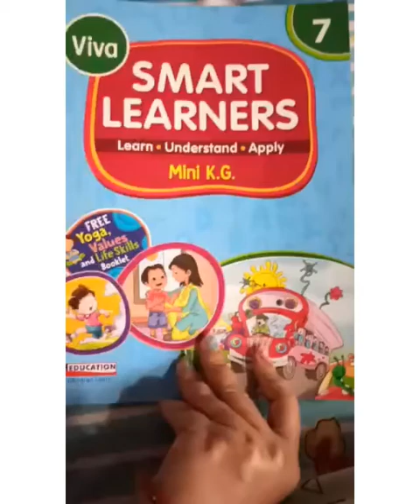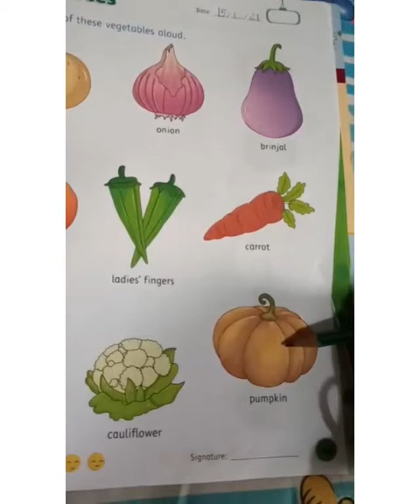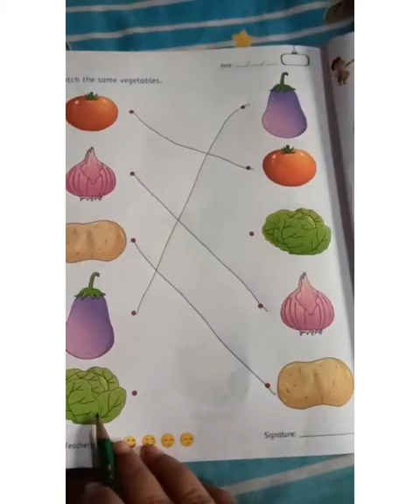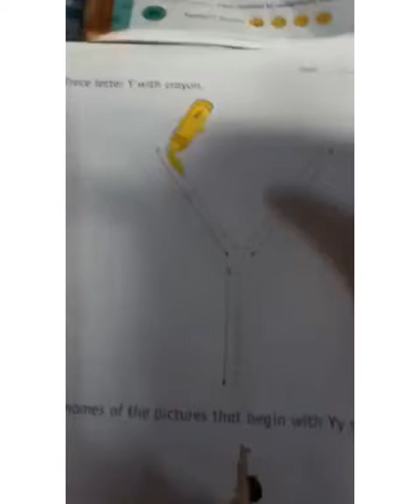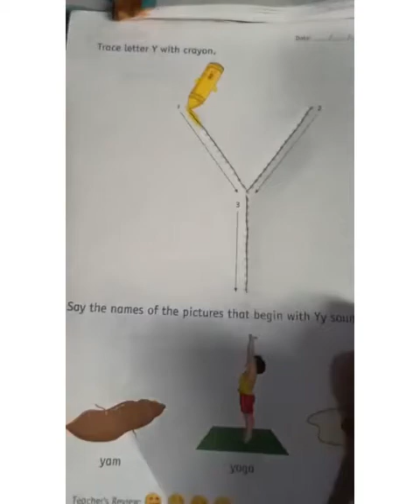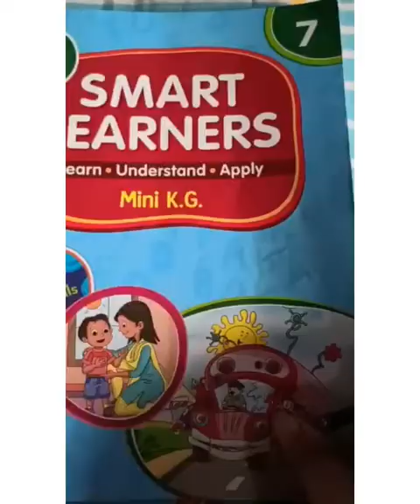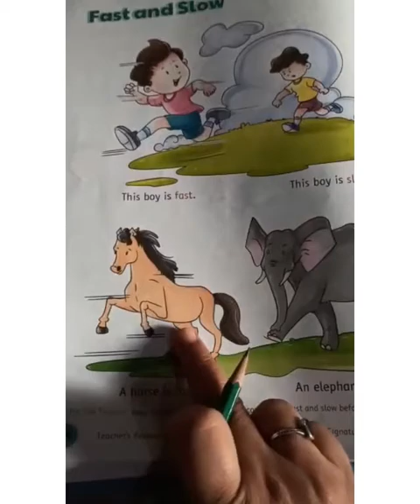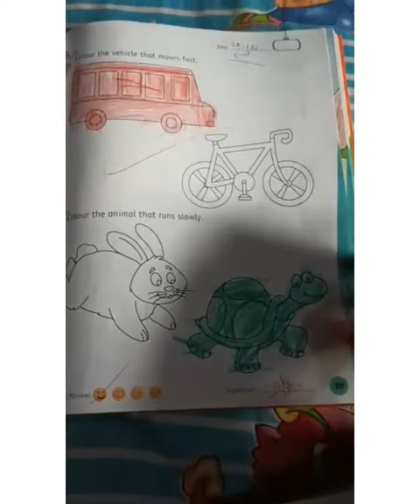Nursery CBSE date - 15/1/21 Sub- G. k, English, maths